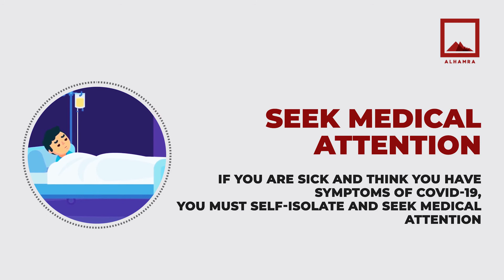Maintain hygiene and stay safe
Let's pledge to stop the spread of deadly coronavirus by excersizing simple and basic precautions. WashYourHands StayHome SelfIsolate for a safer community.